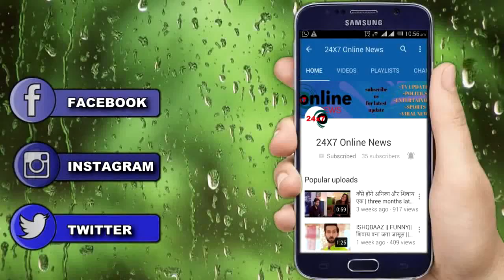YRKKH || आज || “KARTIK” की ज़िद के चलते “KAIRAV” छोड़ देगा अपना घर